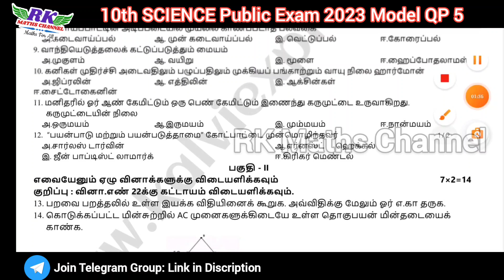TN 10th Science|Public Exam 2023|Science Model Question Paper 5 ( 2023 )|PDF Link in Discription